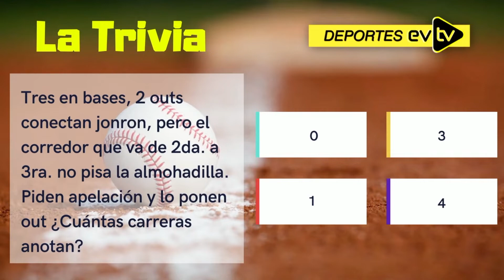Jose L. Chilavert y la demanda que le impuso el Pdte. de Conmebol | Deportes EVTV 06/04/22 1/3